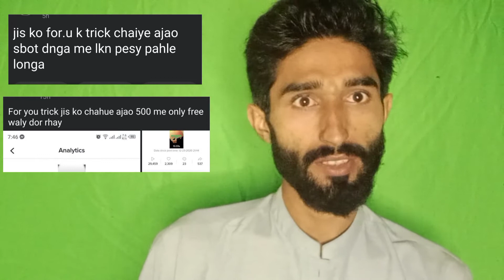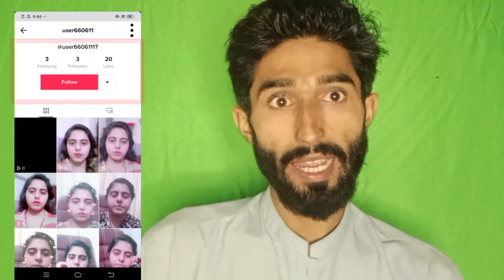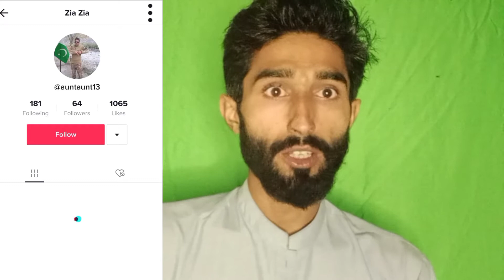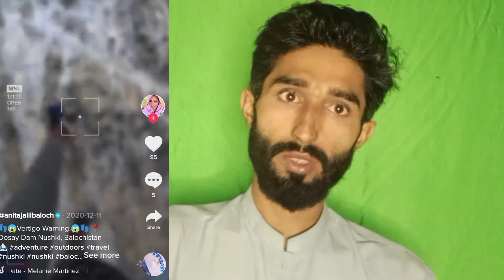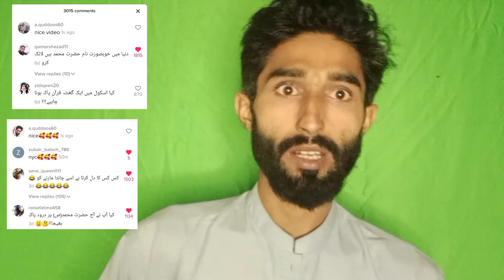Tiktok New 2022 For You trick ,Tiktok 2021 , 2022 Viral trick ,How to play a video in for you page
jo such tha wo bta dia frends mazeed video k lye apni suggetion zaror dein

searching keyword

tiktok foryou page trick
tiktok new for you trick
tiktok video for you kese jay gi
tiktok par video kese viral hogi
tiktok 2021 new trick
tiktok working trick
tiktok Setting
tiktok new account
tiktok new account viral trick
tiktok par apni video kese viral krein
tiktok par video kesi bnaein
view kyu nhi aty
tiktok par like kyu nhi aty
tiktok par comment kyu ni aty
tiktok par video foryou par bhot kam kyu jati hy
tiktok par foryou me jany k bad like kyu nhi aty
tiktok for you jany k bad view kyu ni aty
Tiktok par video kese for you me jati hy
tiktok famouse trick
tiktok old trick
tiktok ki trick kia hy
tiktok ki for you trick konsi hy
tiktok par video for you par kese jati hy
tiktok par video foryou me kese le kar jaein
tiktok ki konsi trick kam krti hy
tiktok ki real trick konsi hy
tiktok grow account
tiktok viral account
New tiktok account trick
New tiktok foryou trick
new foryou tiktok trick